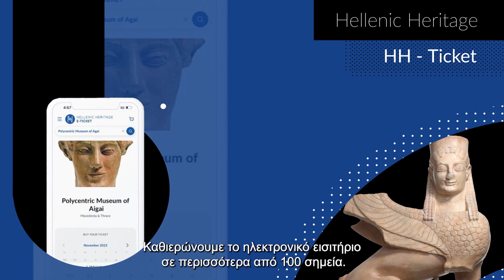Ο πολιτισμός μας ξεχωρίζει! | ΟΔΑΠ: Βιώσιμη πολιτιστική ανάπτυξη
Ο Οργανισμός Διαχείρισης και Ανάπτυξης Πολιτιστικών Πόρων (ΟΔΑΠ) παρουσιάζει τις ενέργειές του για τη βιώσιμη πολιτιστική ανάπτυξη της χώρας, που περιλαμβάνουν αναβάθμιση υποδομών, ανανέωση εξοπλισμού και αναβάθμιση της ποιότητας των υπηρεσιών που παρέχονται από τα καταστήματα του.

Η δράση υλοποιείται στο πλαίσιο του Εθνικού Σχεδίου Ανάκαμψης και Ανθεκτικότητας Ελλάδα 2.0 με τη χρηματοδότηση της Ευρωπαϊκής Ένωσης – NextGenerationEU.